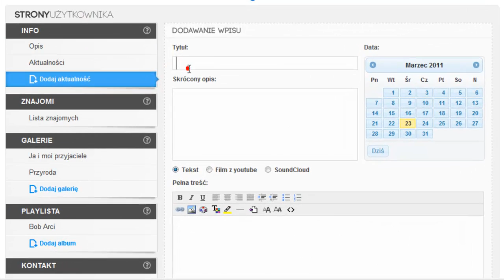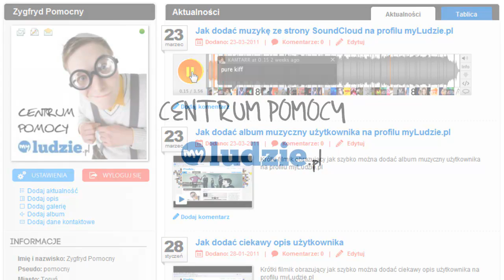Jak dodać muzykę ze strony SoundCloud na profilu myLudzie.pl?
Krótki filmik obrazujący jak szybko można ddodać muzykę ze strony SoundCloud na profilu myLudzie.pl